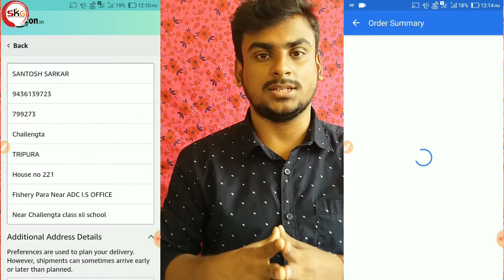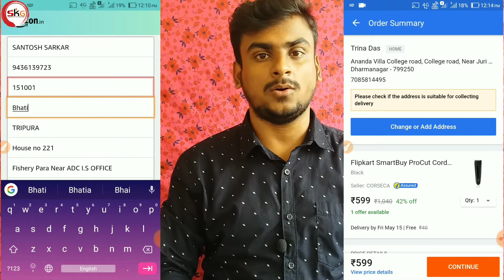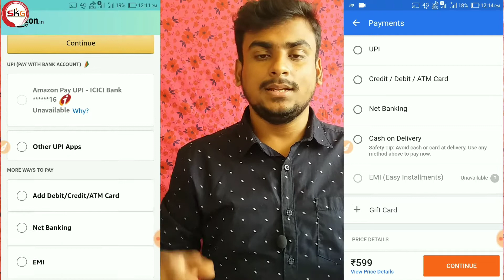Flipkart Amazon delivery still problems || Amazon flipkart sare pin code pe kab available hoga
In this video I am talking about when most successful start their delivery on nonessential products.

My Tripod

Selfie Stick

2nd Mic

Subscription Goal
2k 30/04/2020

5K 30/7/2020

Topic Covered
Amazon delivery start
Flipkart start
Flipkart delivery started
Amazon non essential product delivery
Flipkart non-essential delivery
Flipkart delivery start
when will start Amazon Flipkart delivery
how to order during covid-19 products
when will start delivery in Green zone
when Amazon started delivery in Green zone
when Amazon started delivery in orange
when Amazon started delivery in red zone
when Flipkart start delivery in Green zone
cricket stadium in orange zone
when Flipkart start delivery in orange zone
amazon
Flipkart
amazon delivery
Flipkart pay later
amazon delivery starts
Flipkart delivery startS
when will be delivery started
green zone delivery non essential products
non essential product delivery
Amazon Flipkart delivery
Amazon mobile sale started
when Amazon Flipkart started in Green zone
when Amazon started delivery in orange zone
Flipkart delivery start
flipkart delivery
tech guide